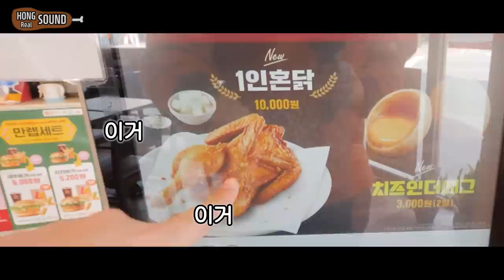롯데리아 혼닭, 시장통닭 전문가인 제가 먹어봤습니다 리얼사운드 먹방 | Lotteria Solo Chicken EATING SHOW | ASMR MUKBANG | REALSOUND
롯데리아 신제품 혼닭 리얼사운드 먹방 입니다. 옛날통닭에 일가견 있는 저의 평가는
맛 8.5 가성비 5점 입니다. 닭은 삼계탕 정도의 크기인데 맛은 있습니다.
근데 좀 비싸죠. 두마리 할인 정책이 절실합니다.